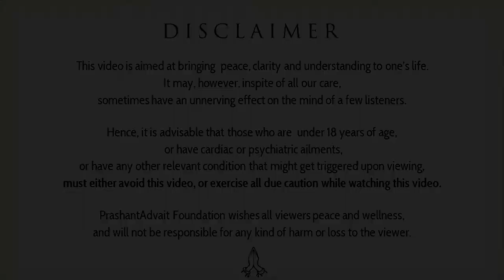Your Wish shall be granted against your wish || Acharya Prashant (2016)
Video Information:
Advait Learning Camp, 01.02.16, Shivpuri, Uttaranchal, India

Context:
How we can Achieve the Truth?
Are we Really want the Truth?
What are we wish for in Spirituality?